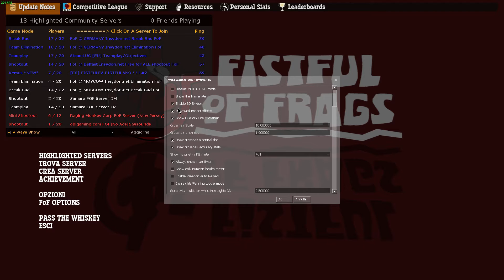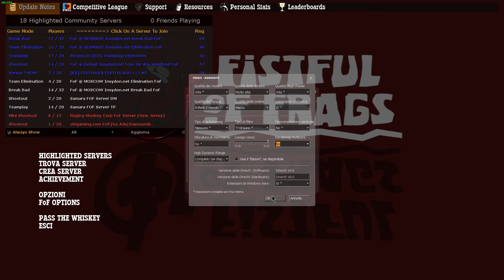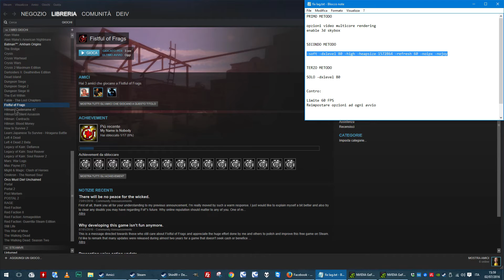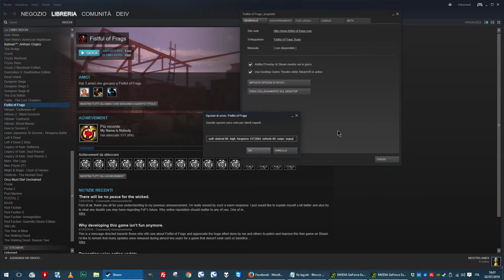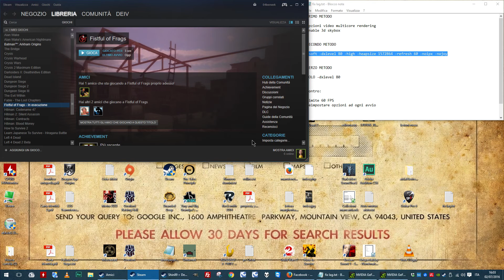Fistful of Frags - Come sistemare il lag (Valido anche per Team Fortress 2)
Fistful of Frags

Nonostante gli FPS alti si presenta un forte lag nel gioco. Lo stesso accade con Team Fortress 2.

2 soluzioni che sembrano funzionare per alcuni utenti nel web sono:

- PRIMO METODO (non funziona con noi) -

Opzioni -- Video -- Avanzate -- Disabilitare Rendering Multicore
Opzioni -- Avanzate  -- Levare spunta a Enable 3d skybox

- SECONDO METODO -

-soft -dxlevel 80 -high -heapsize 1572864 -refresh 60 -noipx -nojoy

- TERZO METODO -

SOLO -dxlevel 80

Contro:

Gli FPS rimarranno limitati a 60 FPS (e sti cazzi!)
Bisognerà reimpostare le opzioni video ad ogni avvio del gioco

Requisiti Minimi:

Sistema operativo: Windows® XP
Processore: Pentium 4 3.0GHz or equivalent
Memoria: 1500 MB di RAM
Scheda video: ATI Radeon 9600 or nVidia GeForce 6 series
DirectX: Versione 9.0c
Rete: Connessione Internet a banda larga
Memoria: 3 GB di spazio disponibile
Scheda audio: DirectX 8.1 compatible sound

Requisiti Consigliati:

Sistema operativo: Windows® 7/8/10
Processore: Intel Core 2 Duo 2.4GHz or equivalent
Memoria: 4 GB di RAM
Scheda video: ATI X1600 or nVidia GeForce 9 or higher
DirectX: Versione 9.0c
Memoria: 4 GB di spazio disponibile
Scheda audio: DirectX 9.0c compatible sound